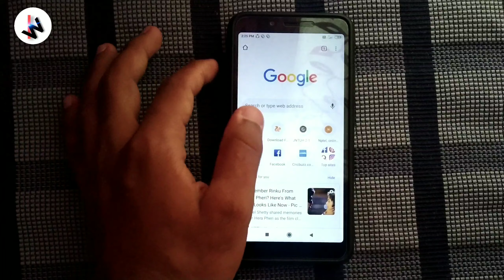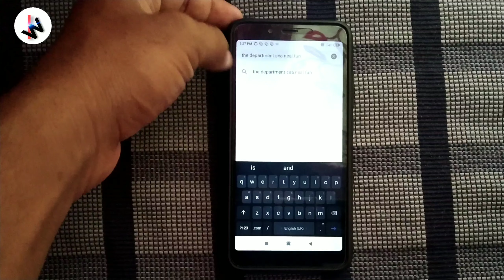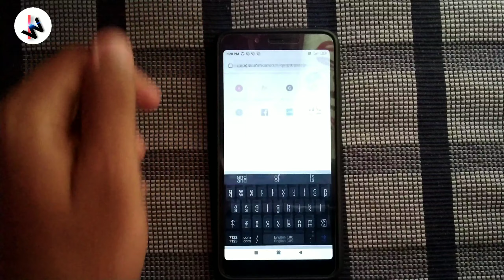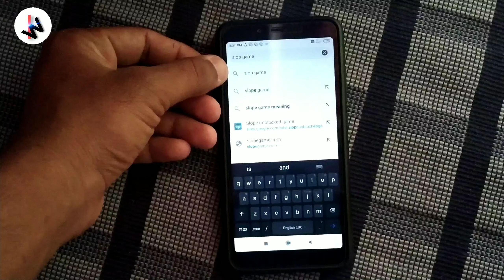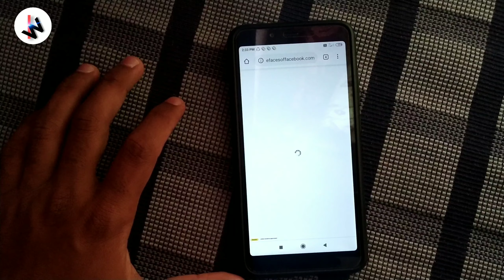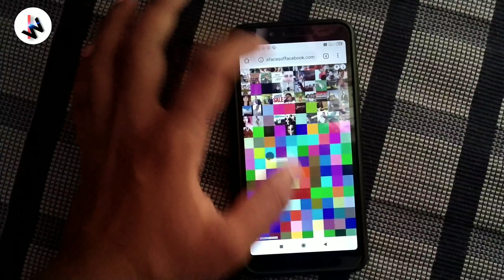5 most google useful Tips & Tricks you must know in 2020 | 5 google tricks you must try in 2020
5 most google useful Tips & Tricks you must know in 2020 | 5 google tricks you must try in 2020

Hi…
I am imtiyaz Wellcome to Imtiyaz world
About this video:
         Dosto is video me mai aap ko thode google useful tricks bathaya hai isme thode aap ko kam aane wale hai aur thode masti karne ke liye hai is liye aao is video ko dekhna kya bahut kamke hai.
1.the size of space Neal. Fun: is trick ko aap search karke space achhi jaankari aap isme le sakthe ho.
2.the deap sea: is trick ko aap use karke dosto under water kya hai achhi jaankari le sakthe ho.
3.google gravity: is search karke aap google se fun kar skate ho.
4.the wizard of oz : yeh ak movie ka name hai yeh ak screen ko pura rotat kartha hai dekhne zara darawna lagatha hai ak bar try karns.
5. Slop game: ise search karke aap freeme thode games khelsakte ho, thode mobile me yeh support nai karega lekin aap ke mobile me try karna zarur aaye, aap PC use karre tho comfom aayega.
6.faces of facebook: yeh aap google me search karke aap ke aap facebook me kithe of hai aur present kithne create hore yeh jankariyaan le sakte.

About This channel:
  Dosto mai hum aap ka imtiyaz, dosto is channel (Imtiyaz world) par aap mobiles kisi aur technology ki bahut sari jaankari milti hai, mai achhe se mehenath kar ke aap ko achha content dene ki koshish kartha hum, aur mai jo bhi video banau usme bhai samaj kar maf kardena, aur mujhe aap kuch suggestion dena chaha re thho mujhe comment me batha sakthe thank you🙏💕.